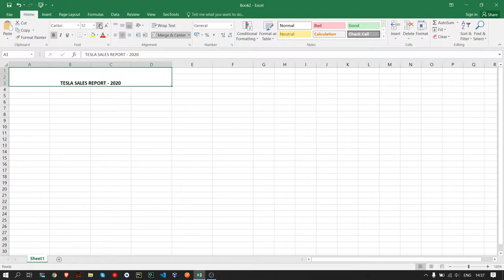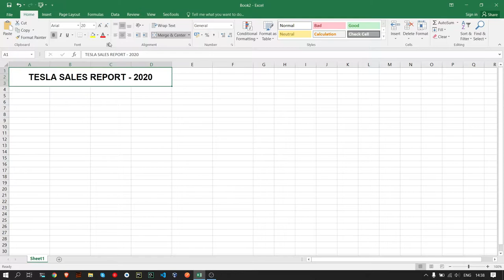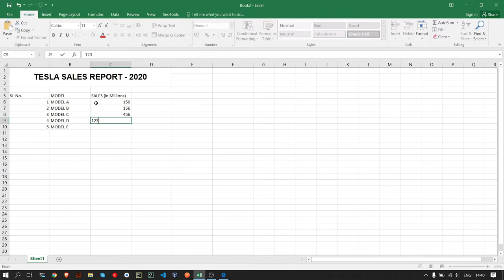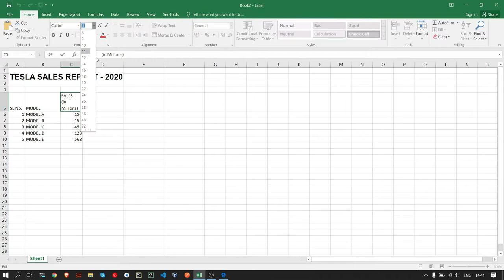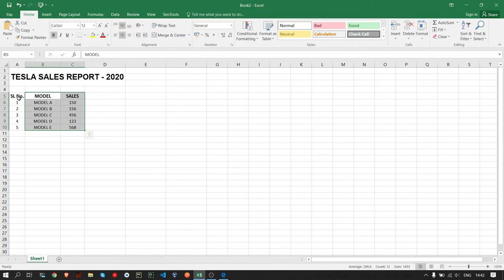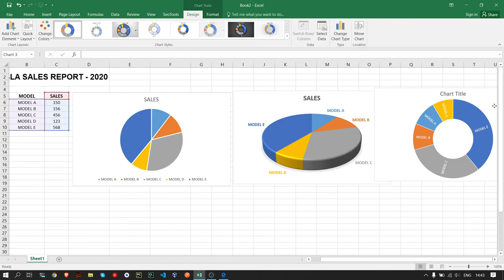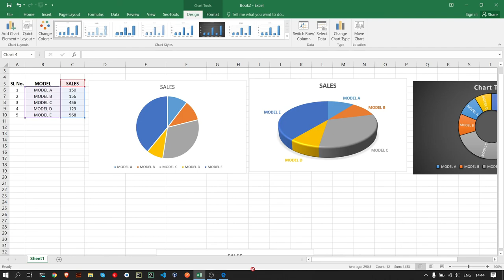MS Excel - 03 - Pie Charts & Bar Graphs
📚 NOTES
- Key combination for selecting multiple rows & columns is "SHIFT + LEFT CLICK"